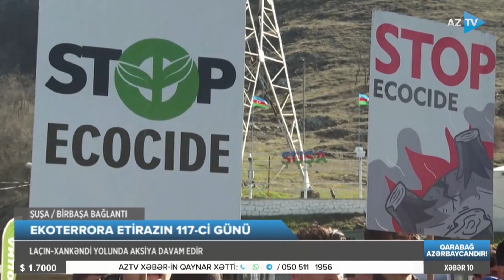"Stop ecocide" - Qanunsuz istismara etirazlar davam edir